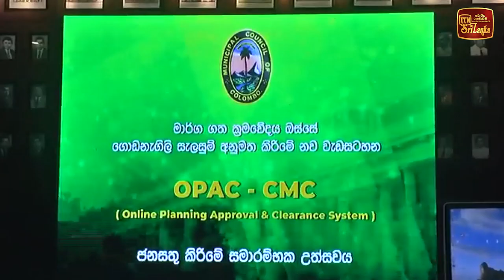ගොඩනැගිලි සැලසුම් අනුමත කිරීමට ONLINE SYSTEM